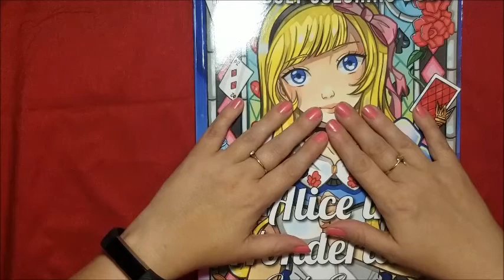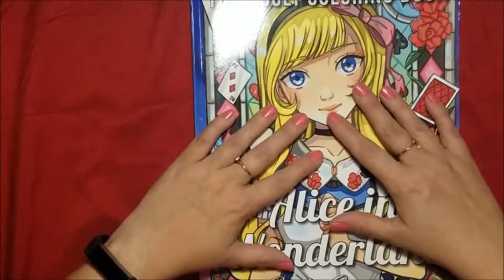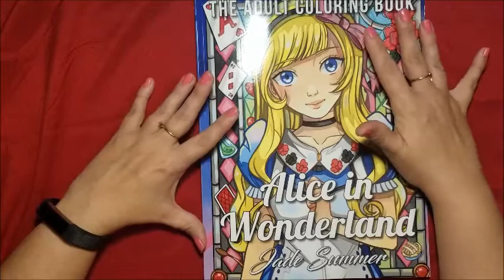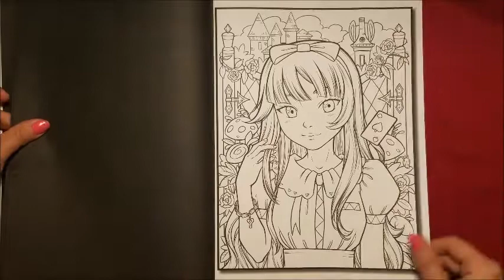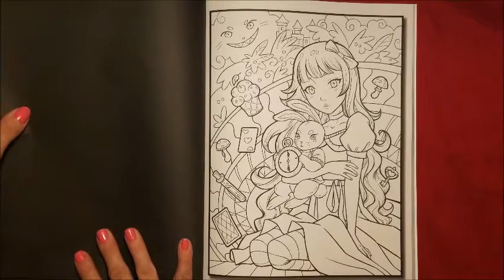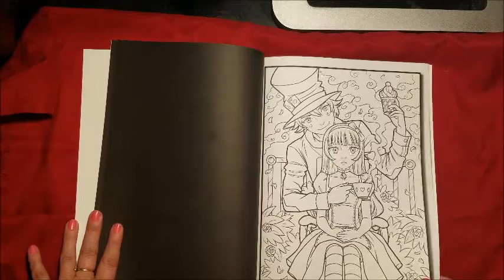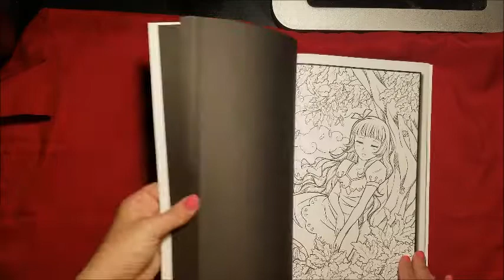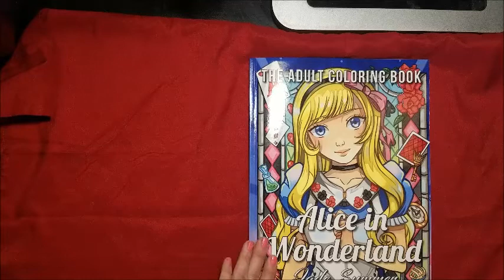Alice In Wonderland by Jade Summer: Flip-Through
I'll be introducing myself and also doing a review and flip through of the latest Jade Summer Coloring book, Alice In Wonderland